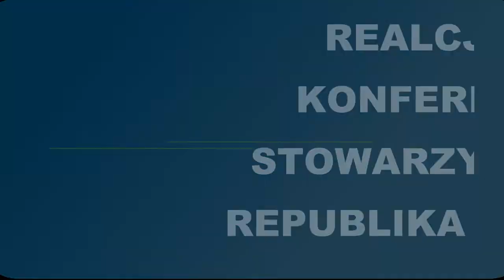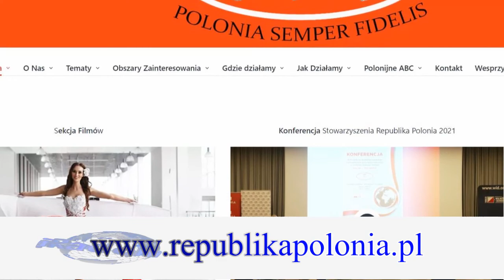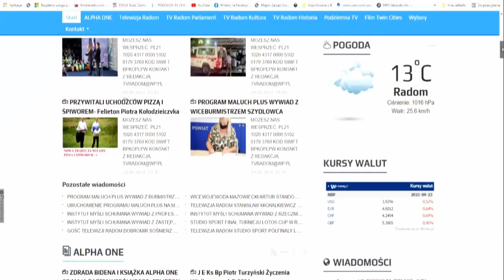ROLA POLAKÓW ZAMIESZKAŁYCH ZA GRANICĄ W OBRONIE DOBREGO IMIENIA POLSKI - WIDEO RAPORT Z KONFERENCJI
Wideo raport Światowego Stowarzyszenia "Republika Polonia" z konferencji i warsztatów nt. obrony dobrego imienia Polski i Polaków, które odbyły się w dniach 3-5 września 2021 roku w Warszawie.